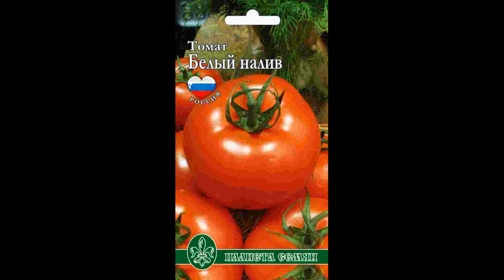ТОМАТЫ ЗАВАЛЯТ ПЛОДАМИ! УРОЖАЙ СОБИРАЮ ВЁДРАМИ, НЕ БОЛЕЮТ, ВКУСНЫЕ, МОЖНО СОЛИТЬ!